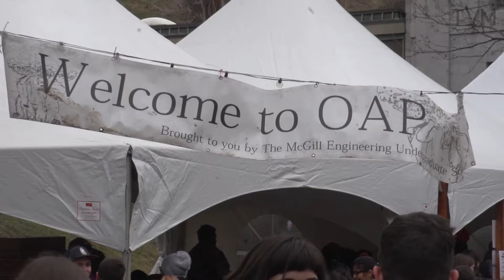OAP with "Still" Will Stanton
McGill student's spirits are high with OAP Lite and the summer finally in sight. Our soon-to-be journalism grad, Will Stanton, puts some of his "skills" to use.

Credits: Will Stanton, Lou Gatti, Dan Moczula

Songs: Una Moneda- Los Sundayers, Government Legalized Weed- Black Ant